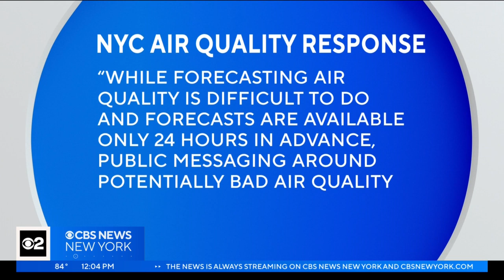City Council looking into Adams' response to Canadian wildfire smoke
How prepared is New York City for more air quality alert days? The New York City Council is examining in the mayor's response to last month's air quality crisis. CBS New York's Jessica Moore has the details.